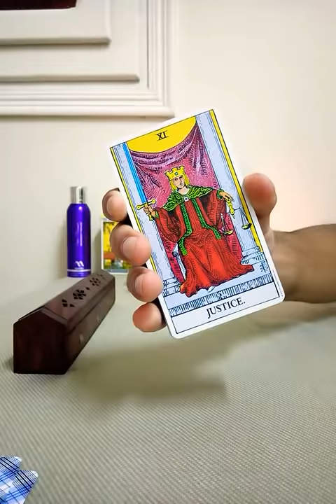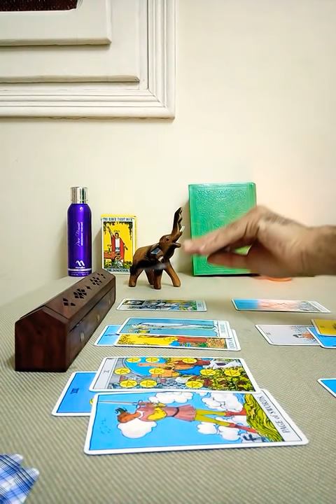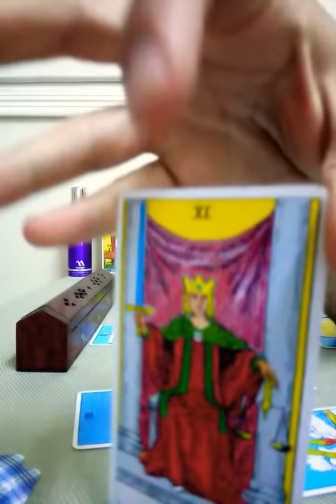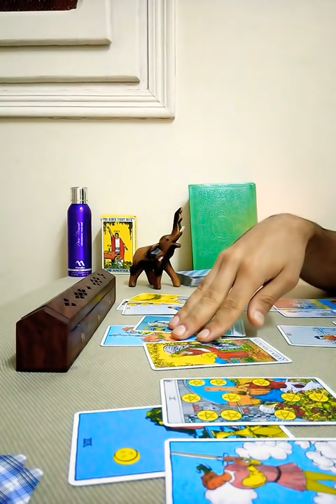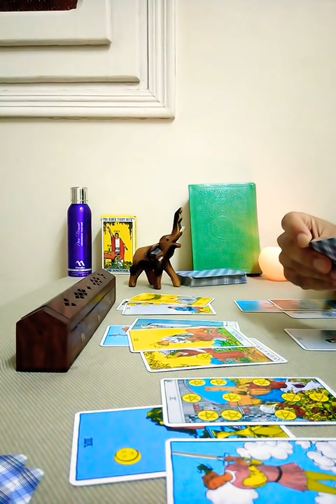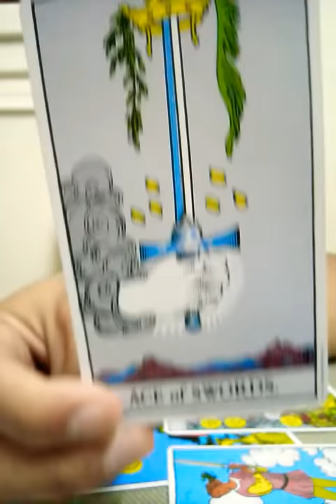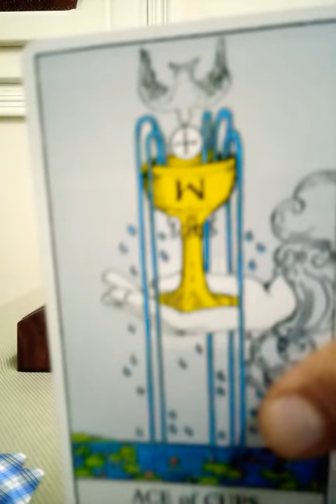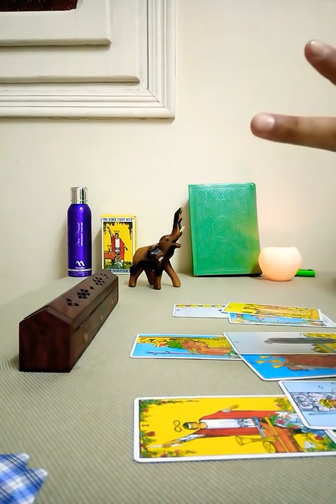التوقعات العامة لبرج الميزان ♎ شهر " يوليو 2019 " ♥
وسائل التواصل :-